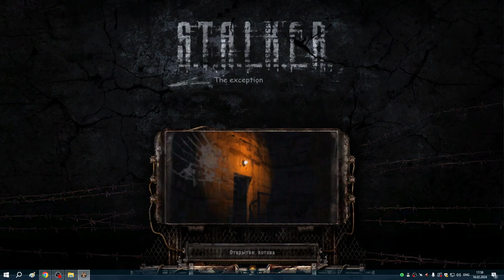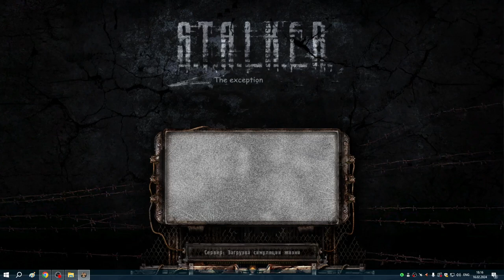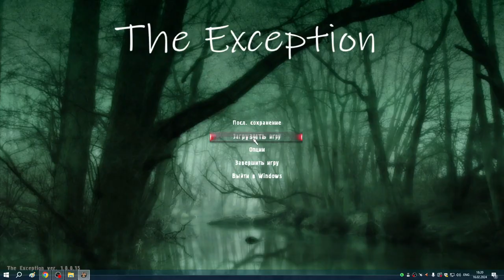#3 Агропром и подземелье